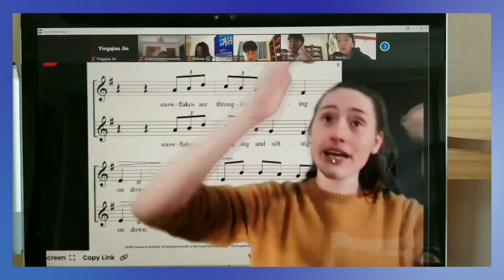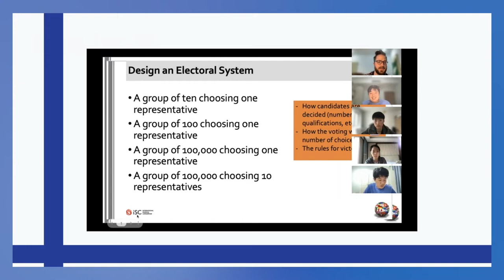3rd Quarter at Tianjin International School (2021-2022)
There's always something happening at TIS! This quarter was unforgettable; with some fantastic events like MUN conferences and Robotics challenges, TIS students participated in some life-changing, hands-on experiences.

This quarter also was marked by engaging in Off-Campus Learning due to COVID-19 cases in Tianjin. While we miss being together on campus, students are still receiving a world-class education online.

Thanks for a great quarter at TIS!